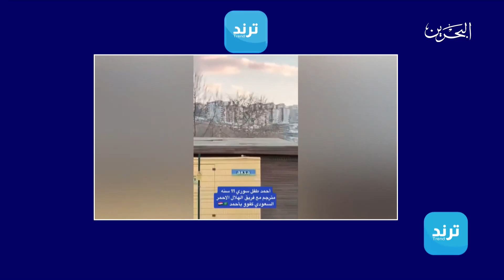ترند | 15-2-2023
جامعة البحرين تفوز بالمركزين الأول والثاني في هاكاثون الذكاء الصناعي

العالم يحتفل بيوم سرطان الأطفال دعمًا لكل أطفال العالم المصابين بالسرطان

دراسة متداولة.. طلاء الأظافر للنساء قد يؤدي إلى الإصابة بالسكري من النوع الثاني

تطبيق "واتساب" يتيح ميزة إرسال 100 صورة في رسالة واحدة

طفل سوري يتطوع مترجمًا لفريق الإغاثة السعودي في تركيا

إعداد: عبدالله الحسيني - محمد شكري

إشراف: عزة ثاني
إخراج: محمد عبدالرحيم